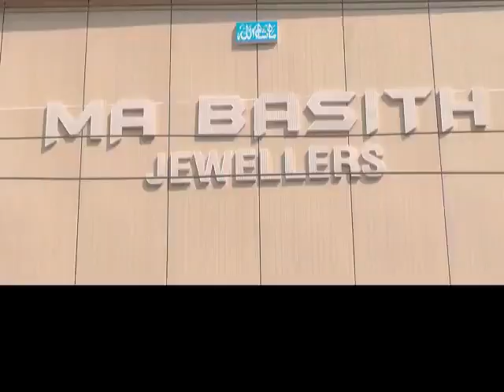Minister srinivas goud inspected construction works of Mbnr New Collectorate with R&B officers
Minister srinivas goud ordered the officers  to start the construction work of the helipad as soon as possible and complete it